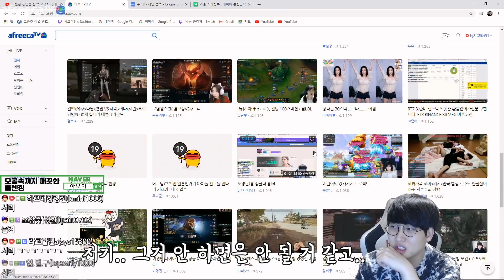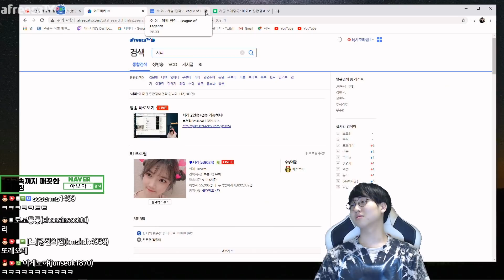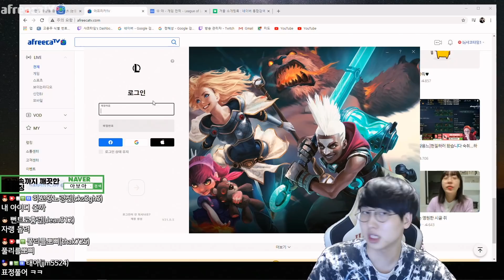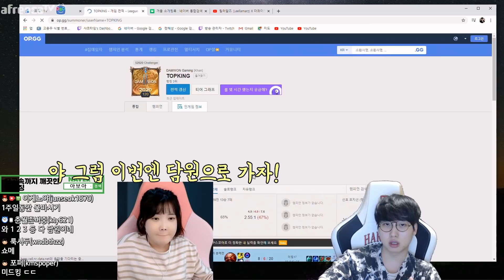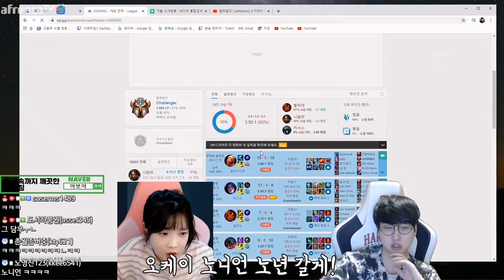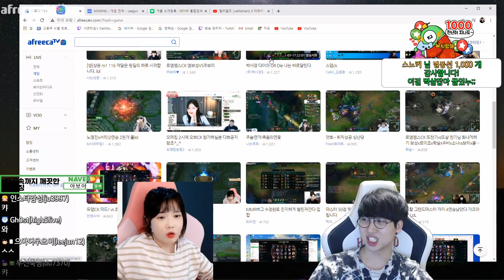롤 잘(?)하는 예쁜 누나..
2021년 1월 21일자 방송